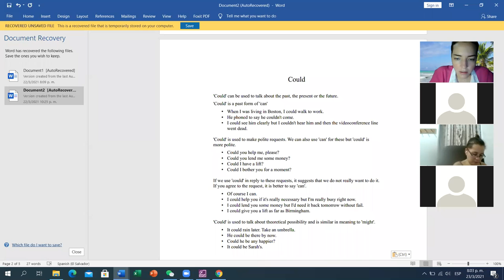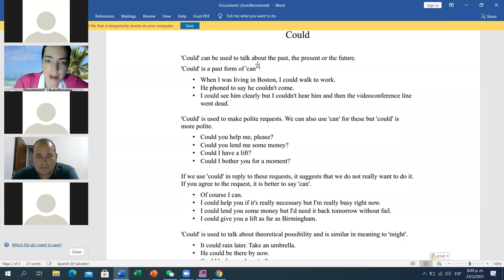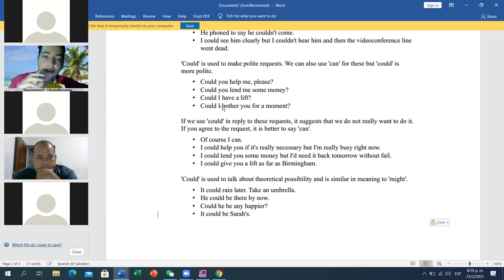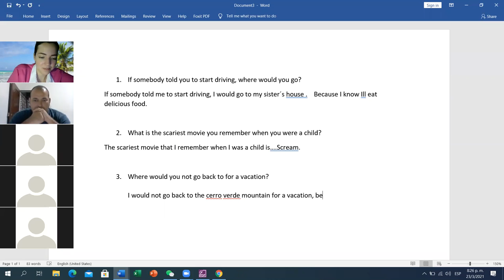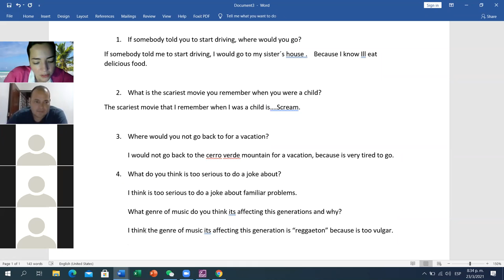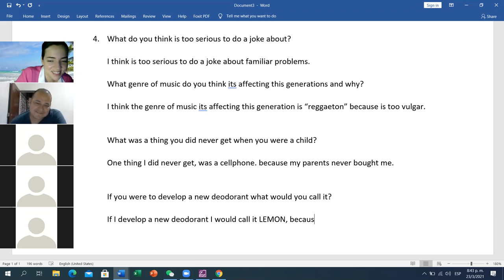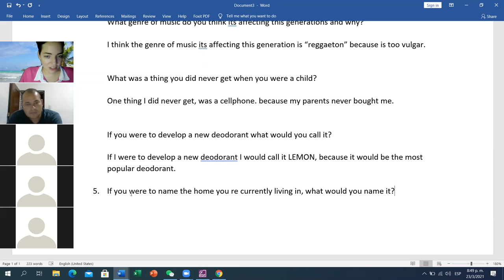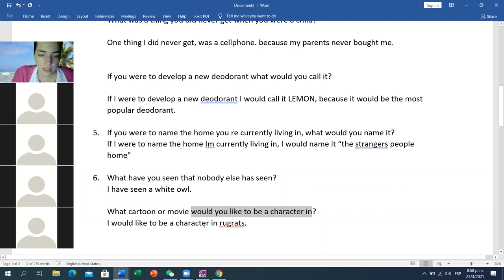Ingles Corporativo- Day 14 PI3-01-8-9-PM